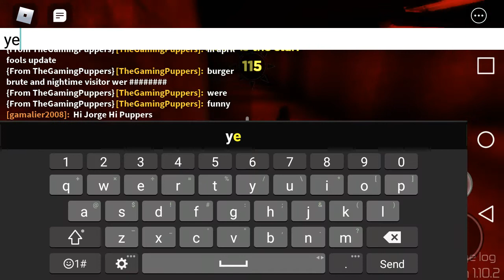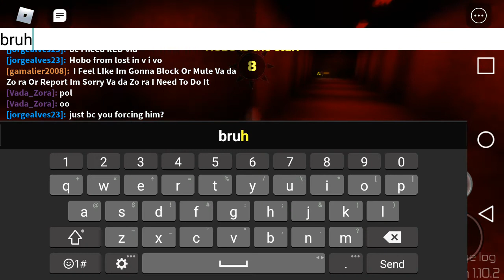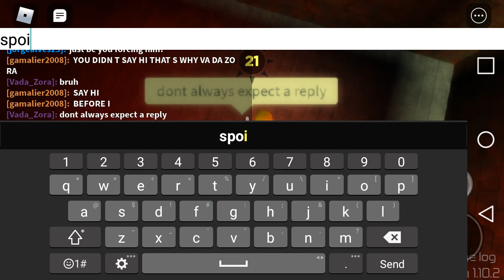Roblox Midnight Horrors: Hobo is the star